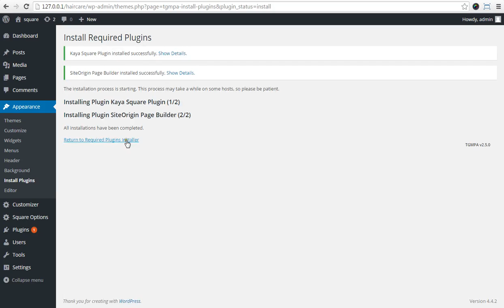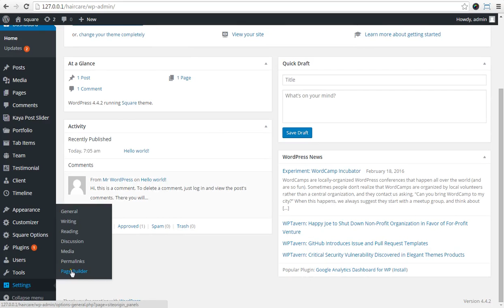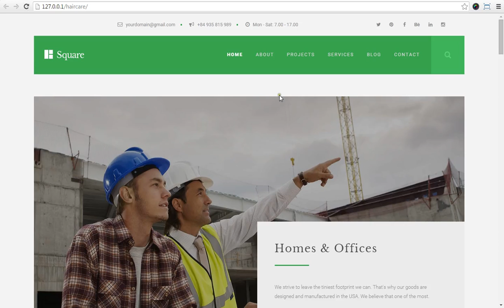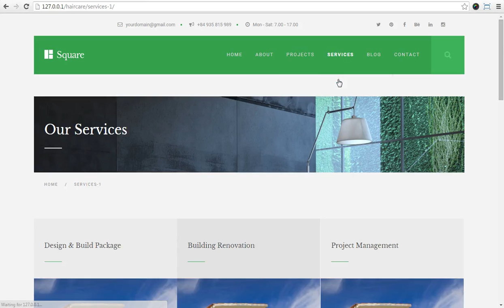How to activate theme and importing One click demo content.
This Video will show how to activate theme,installing plugins and importing one click demo content.